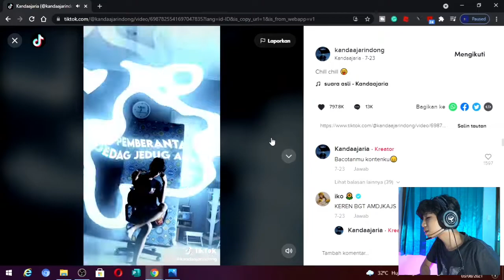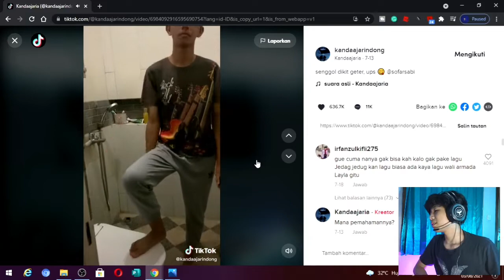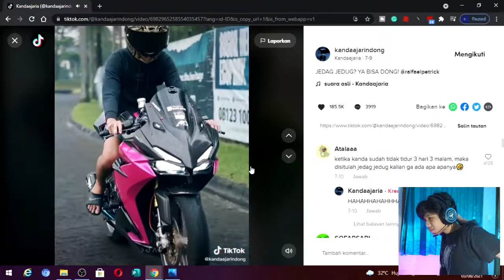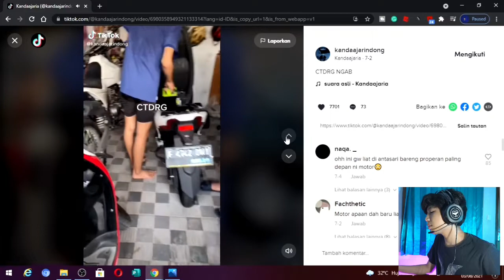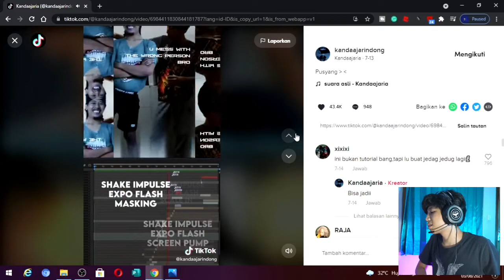REACTION TIKTOK EDITOR BERKELAS KANDAAJARIA !! GOKIL BANGET !!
OKE GUYS BALIK LAGI DI CHANNEL GUA TAMARENGKUH
OKE JADI DI VIDEO KALI INI GUA MAU BIKIN VIDEO LAGI DAN MAU BIKIN VIDEO REACTION LAGI

JADI DISINI GUA MAU REACTION VIDEO TIKTOK YA GUYS YANG KUALITASNYA 11 12 SAMA BANG SOFARSABI
JADI DISINI GUA MAU REACTION TIKTOK EDITOR BERKELAS NYA BANG KANDAAJARIA

ISINYA GOKIL SIH GUYS MIRIP SAMA SOFARSABI DAN LAGI RAME JUGA
DI TIKTOK

Hashtag ➡️